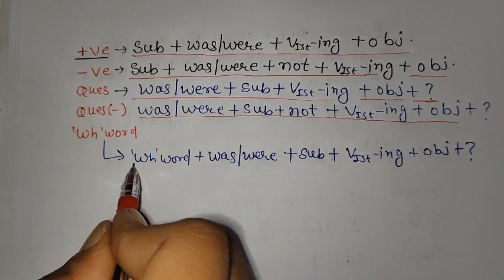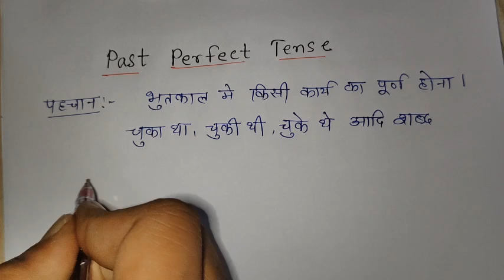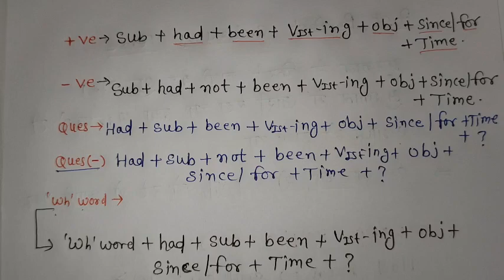Tense।।Past tense ।। past tense chart।। past tense formulas ।।tense in English grammar।। grammar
Tense Past tense ।। past tense chart।। past tense formulas ।। tense ।।tense English grammarPast tense ।। past tense chart।। past tense sentence formulas ।। tense English grammar @JagdishMeenatonk
past tense in english grammar
past tense sentences exercise
past tense all sentences formulas
past tense
present tense
past tense
future tense
tense helping verbs chart
tense chart
tense verb forms chart
tense helping verbs chart in english grammar
tense class 10th
tense class 9th
tense class 11th
tense class 12th
Tense class 8th
tense tense
past tense past tense
english vocabulary
english learning video
english speaking
ncert classes Tonk
tense for all classes
hindi medium
english medium
rbse board english grammar